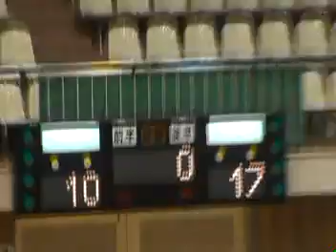2015年 東海 ハンドボール 春リーグ 大同大学 対 愛知大学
2015 Tokai Handball Spring League Daido University vs. Aichi University